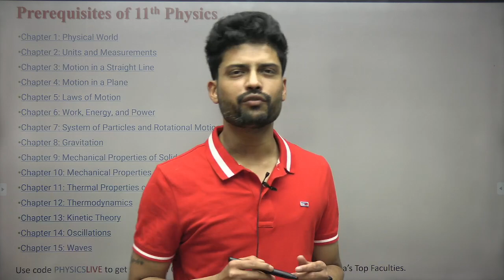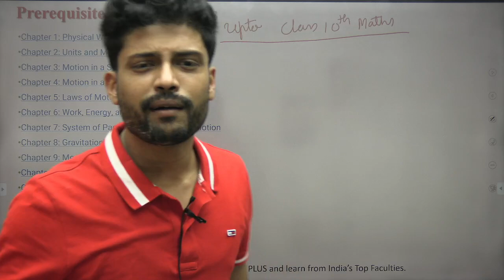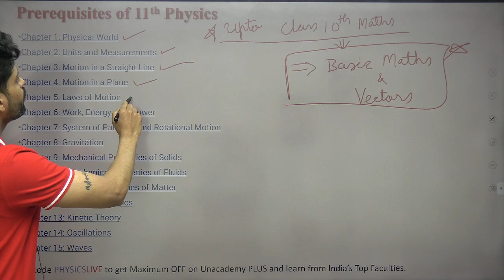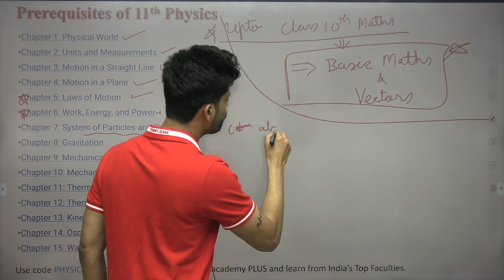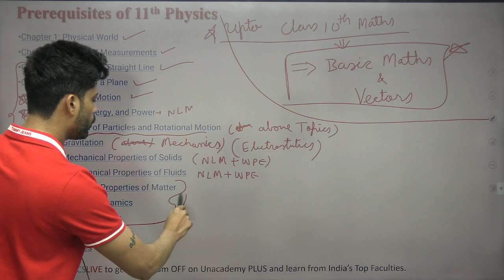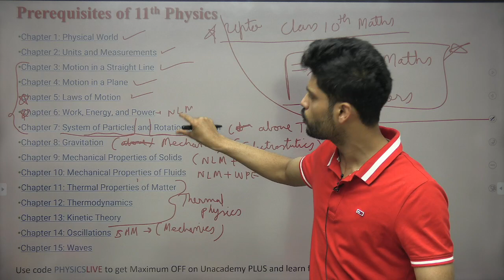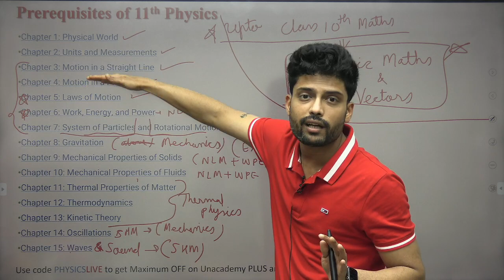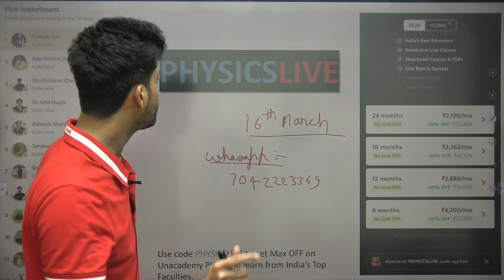Cover Backlogs | Dependant Chapters of Class 11th Physics | IIT JEE & NEET | Prateek Jain Sir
Overview and Prerequisites for Class 12th Physics | IIT JEE &  NEET by Prateek Jain Sir